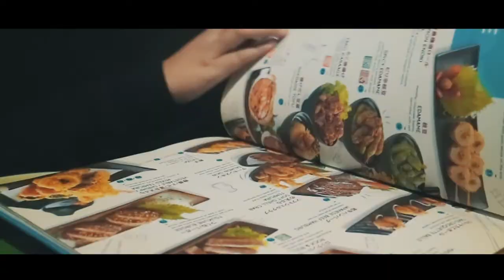A day in BANDUNG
A day in Bandung; from Sydwic, PVJ, and Madtari.

[Indonesian language video]